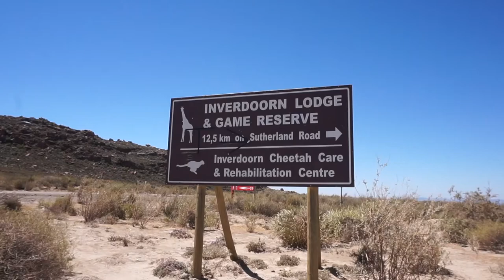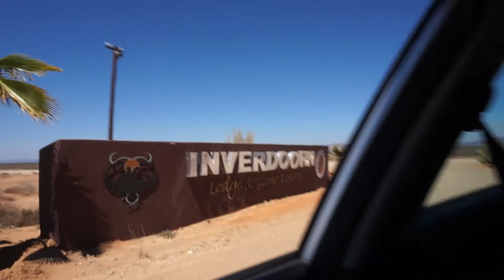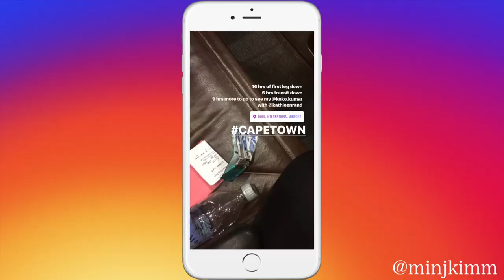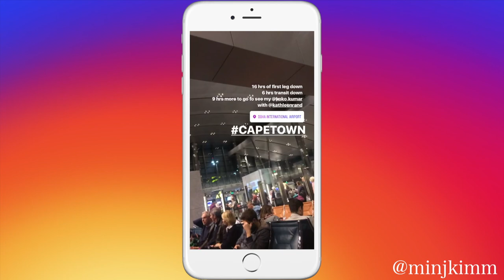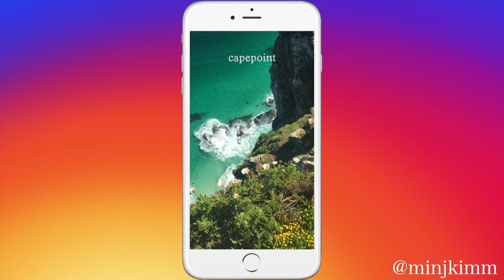College Reunion in Cape Town #1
We did Safari, Penguins, Cape Point, and Stellenbosch.
Cape Town was such a beautiful city.
Editing this video makes me want to go back again! Would you believe Kathleen?